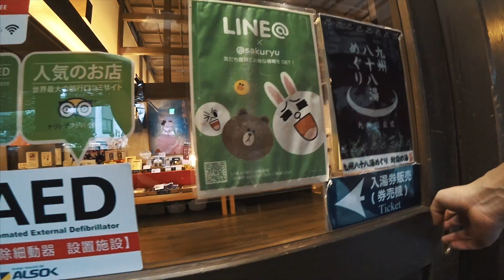구마모토성.. 실패한 VLOG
야마가 온천에 들렀다가 그 유명한 구마모토 성을 방문했는데..
원래 제 스타일이 그냥 대충 지도 검색해서 찾아가거든요...
그랬더니 그만. ㅠㅠㅠㅠㅠㅠ